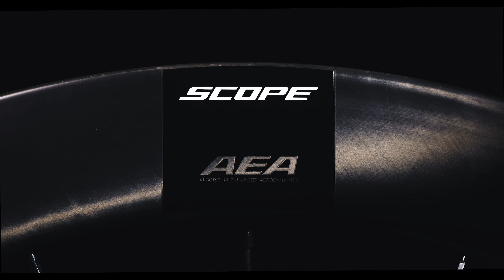Scope AEA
Brand: Scope Cycling
Director: Fellusch